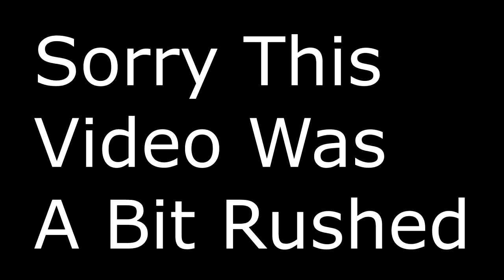CNN Is Exposed And Anita Sarkeesian Promotes Anti-Harassment Through Harrassment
Doing my third commentary on this channel! Please like, sub, and share if you enjoyed it!